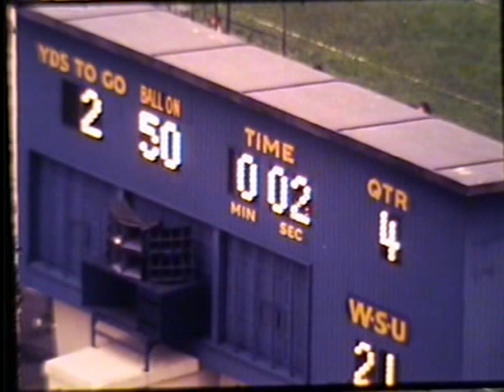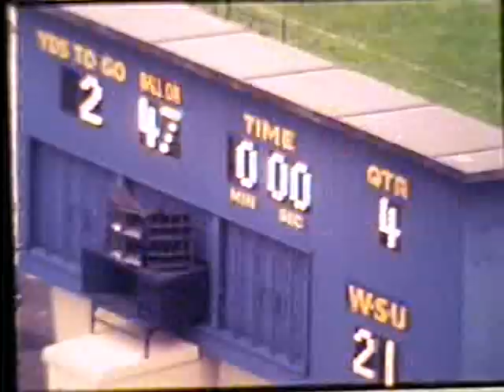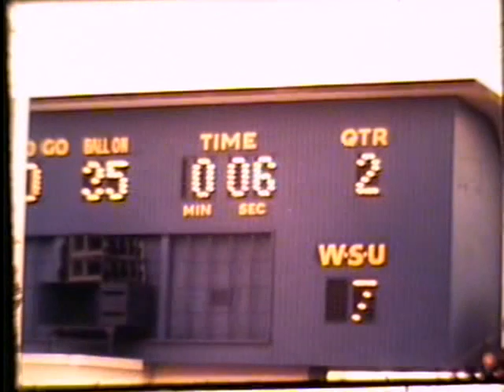Washington vs. Washington State University, 1969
1969 Washington State University lost to the University of Washington in this 22 minute silent color film. This video is made from 2 reels of 16mm film. The final score of the game was WSU 21 UW 30.

Digitized at the Washington State University Libraries' Manuscripts, Archives, and Special Collections (MASC) thanks to funding from the J.L. Stubblefield Trust. Original 16mm film is held at MASC in Archives 29, Boxes 7A and o.s. series 1.